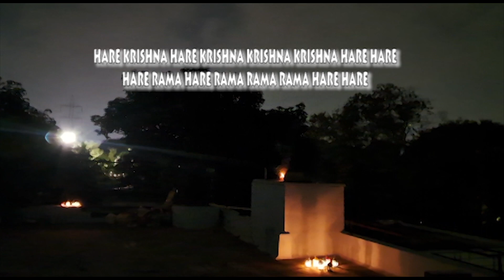RADHIKA SHARADA INDU {RADHIKAASHTAKAM -2 }utthana ekadasi 2023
Song Name: Radhika Sarada Indu Nindimukha
Official Name: Radhikastakam
Author: Sanatana Goswami
Language: Bengali
LYRICS:
(1)
rādhikā śarada-indū-nindi mūkha-maṇḍalī

kuntale vicitra-veṇī campa-puṣpa-śobhanī

nīla paṭṭa ańge śobhe tāhe ādha oṭanī

vandiye śrī-pāda-padma vṛsabhānu-nandinī

 (2)
taruṇa aruṇa jini sindūrera maṇḍalī

yaiche ali matta bhare malayaja-gandhinī

bhurūra bhańgima koṭī koṭī kāma-gañjinī

vandiye śrī-pāda-padma vṛsabhānu-nandinī

 (3)
khañjana-gañjana-diṭhi bańkima-sucāhanī

añjana rañjita tāhe kāma-śara-sandhinī

tila-puṣpa jini nāsā vesara-sudolanī

vandiye śrī-pāda-padma vṛsabhānu-nandinī

 (4)
pakka visva-phala jini adhara surańginī

daśana dāḍisva-bīja jini ati śobhanī

vasanta kokila jini sumadhura-bolanī

vandiye śrī-pāda-padma vṛsabhānu-nandinī

 (5)
kanaka mūkura jini gaṇḍa-yuga śobhanī

ratana mañjīra pāye bańka-rāja-dolanī

keśara mukutā-hāra ura-para jholanī

vandiye śrī-pāda-padma vṛsabhānu-nandinī

 (6)
kanaka kalasa jini kuca-yuga śobhanī

karibara-kara jini bāhu-yuga dolanī

sulalita ańgulite mudrikāra sājanī

vandiye śrī-pāda-padma vṛsabhānu-nandinī

 (7)
gaja-ari jini mājā guruyā nitasvinī

tā'para śobhita bhāla kanakera kińkinī

kanaka ulaṭa rambhā jānu-yuga-śobhanī

vandiye śrī-pāda-padma vṛsabhānu-nandinī

(8)
haḿsa-rāja-gati jini sumanthara-calanī

rātula caraṇe rāje kanayā supañjinī

yugala caraṇe śobhe yāvaka surañjinī

vandiye śrī-pāda-padma vṛsabhānu-nandinī

TRANSLATION

1) Srimati Radhika’s face makes the full moon of the Sarat (Autumn) season feel bashful. Multitudes of flowers adorn her beautifully braided hair. She is dressed in a blue sari and the upper part of her body is covered with a veil. I worship the lotus feet of Srimati Radhika, the daughter of King Vrsabhanu

 2) The dot of sindur on the forehead of Srimati Radhika defeats the redness of the early morning sun. The fragrance of lotus from Her body causes the bumble bees to go wild and fly around her. The gesture of her eyebrows defeats the pride of million of Cupids. I worship the lotus feet of that Srimati Radharani, the daughter of King Vrsabhanu.

 3) Her eyes, which move like the khanjana bird, are anointed with mascara. From the corner of Her eyes, She shoots her beautiful glance, ust like the flower arrows from the bow of Cupid. Her beautiful nose defeats the beauty of sesame-flowers and from it a nose-ring swings very beautifully. I worship the lotus feet of that Srimati Radhika, the daughter of King Vrsabhanu.

4) Her lips are more reddish than a ripe bimba-fruit, and Her teeth are as beautifully set as the seeds of pomegrantes. Her voice is more melodious than that of a cuckoo. I worship the lotus feet of that Srimati Radhika, the daughter of King Vrsabhanu.

5) She has cheeks that are blossoming with gracefully with a golden complexion. Her jeweled ankle bells tied to Her feet sways freely. Her long hair and necklace of pears lie on Her breasts. I worship the lotus feet of that Srimati Radhika, the daughter of King Vrsabhanu.

 6) The beauty of Her cheeks defeats the beauty of a golden mirror. She wears jeweled ankle bells and Her ear-rings swing beautifully. Her slender fingers are decorated with jewel-studded rings. I worship the lotus feet of that Srimati Radhika, the daughter of King Vrsabhanu.

 7) She moves more majestically than the king of elephants. A golden girdle shines beautifully around her slender waist, and the small gold bells in them tinkle sweetly. Her thighs are smooth and slender like an upturned trunk of a golden banana tree. I worship the lotus feet of that Srimati Radhika, the daughter of King Vrsabhanu.

 8) Her movement is more graceful than a swan’s. Jewelled ankle-bells adorn her feet. I worship the lotus-feet of that Srimati Radhika, the daughter of King Vrsabhanu.